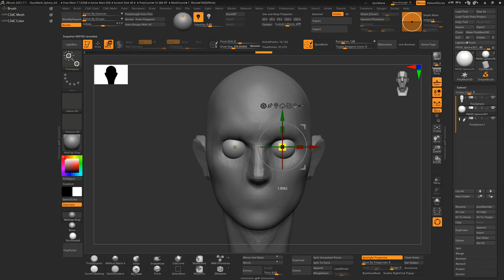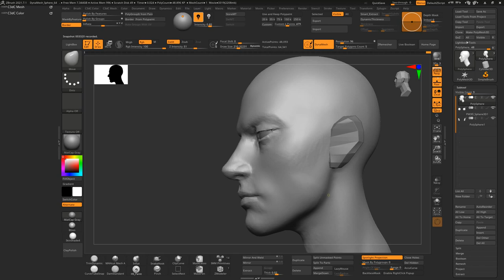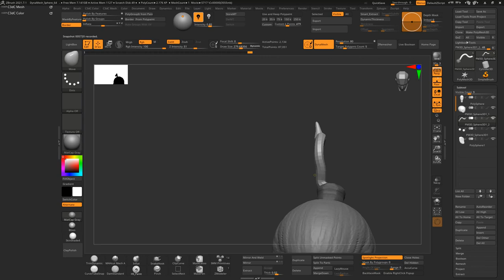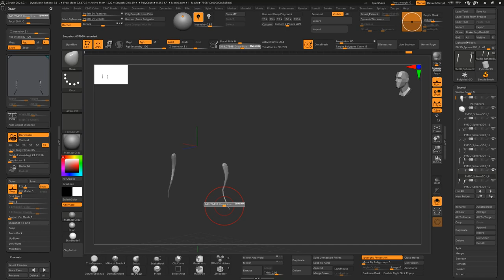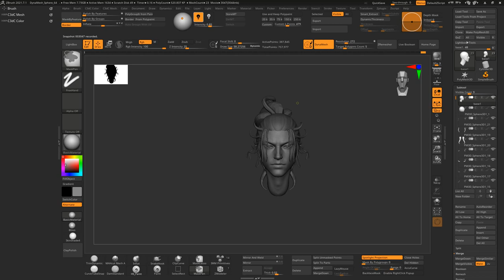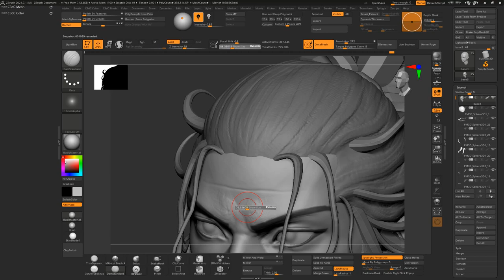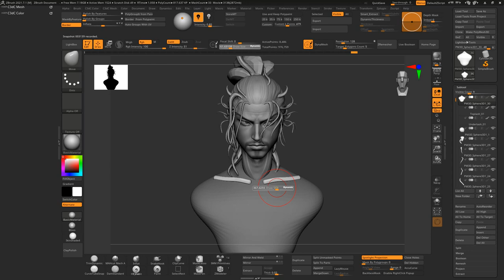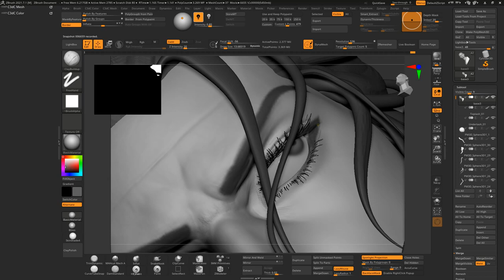|Zbrush Timelapse| Musashi Miyamoto 3D Sketch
I hope this video can help someone out there :D